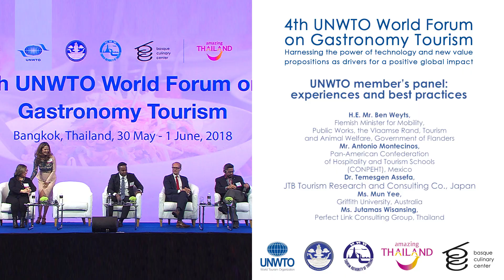UNWTO member’s panel- 4th UNWTO World Forum on Gastronomy Tourism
This 4th edition of the World Forum on Gastronomy Tourism specifically focused on harnessing the power of technology as a driver for sustainable growth. It presented an excellent opportunity for leading experts in gastronomy tourism to discuss currents trends and challenges in the sector, exchange best practices and inspire discussion on intercultural dialogue, gastro diplomacy, and the importance of technology for sustainable gastronomy tourism.